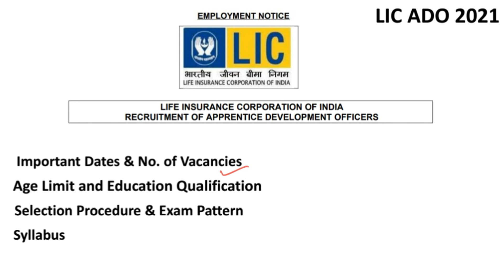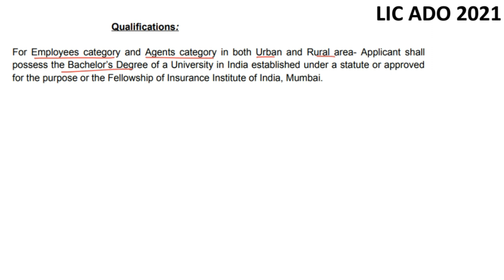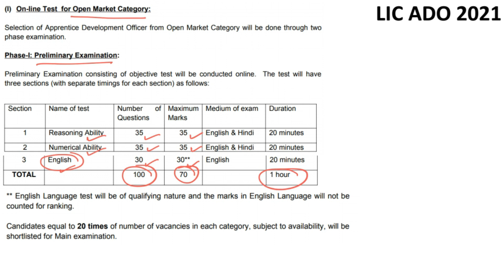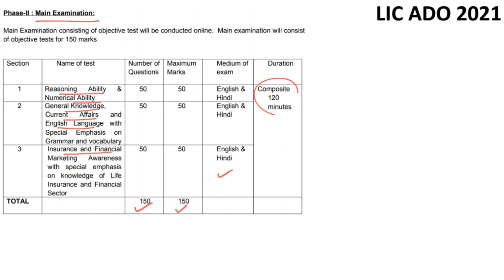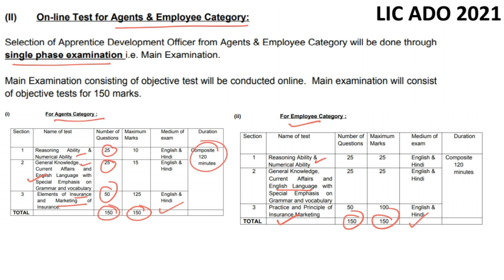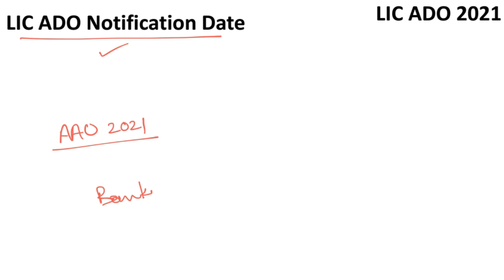LIC ADO 2021 NOTIFICATION 😍😍 | LIC ADO 2021 VACANCIES | LIC ADO 2021 RECRUITMENT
Hi friends in this video, I've discussed all about LIC ADO 2021 Notification like what is expected no. of vacancies for LIC ADO 2021, eligibility criteria and exam pattern of LIC ADO 2021. And also when the LIC ADO 2021 notification will come. LIC ADO 2021 is also a demanding exam just like LIC AAO 2021 among the banking aspirants so here we're with the all-in-one video of LIC ADO 2021 or LIC ADO 2021 Recruitment. If you're preparing for LIC ADO 2021 or LIC AAO 2021 this video is equally important for you.
LIC ADO 2021 exam will give you an opportunity to work with LIC and LIC ADO 2021 exam pattern is almost same as upcoming banking exams in 2021. But the level of LIC ADO 2021 is bit easier than upcoming banking exams 2021.

Hi friends, in this video, Vaishali Ma'am discussed about IBPS Calendar 2021. So this video is on Latest Update About IBPS Calendar 2021. We know that IBPS Calendar 2021 can we released at any point of time. IBPS is right now busy in IBPS RRB PO Mains Exam, IBPS RRB Clerk Mains Exam, IBPS Clerk Mains exam and IBPS PO 2020 joining process is still running on. So we can see delay in IBPS Calendar 2021. But wherever there will be update on IBPS Calendar 2021-22, we'll come with the separate video on this. So in this video you'll know all update of IBPS Calendar 2021. In IBPS Calendar 2021, IBPS Clerk 2021, IBPS PO 2021, RRB PO 2021, RRB Clerk 2021 and IBPS SO 2021 exam dates will be mentioned.
Hi friends, in this video, Vaishali Ma'am have discussed SBI Clerk 2021 notification date and the no. of vacancies and notification date announcement for SBI Clerk 2021. If you're preparing for SBI Clerk 2021 exam then this video is more important for you. Here is the detailed analysis of past years' vacancies, notification dates and exam pattern of SBI Clerk 2021 are important part of this video. There is an update in this video regarding SBI Clerk 2021 Notification because lots or rumors are there regarding SBI Clerk 2021 Notification whether SBI Clerk 2021 will be announced or not. So in this video everything will be cleared regarding SBI Clerk 2021 notification. Friends you all please keep your SBI Clerk 2021 Preparation continue because with the only good and best preparation you can achieve the success. SBI Clerk 2021 Vacancy in one the top most vacancies among the banking aspirants so you'll exact update on SBI Clerk 2021 vacancy here in this video. In the meanwhile IBPS Calendar 2021 will be released very soon. So in this video a quick update on IBPS Calendar 2021 is also there. Apart from that SBI Apprentice Exam Date 2021 update is also in the video friends.
In this video Vaishali Ma'am has discussed the examination date of SBI Clerk 2021 is announced or not. Basically there is some rumors among the aspirants for SBI Clerk 2021 Notification so in this video Vaishali Ma'am has clarified this completely. And we all know RBI Grade B 2021 Notification is OUT and if you're prepring for RBI Assistant Grade 2021 Exam so ma'am has also discussed RBI Grade B 2021 Notification.